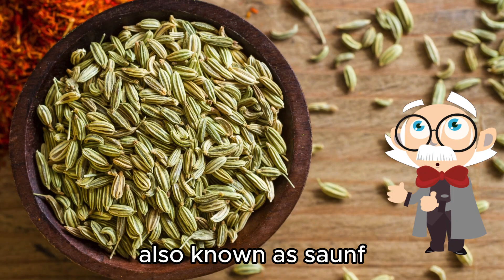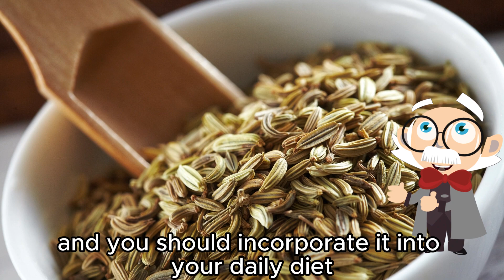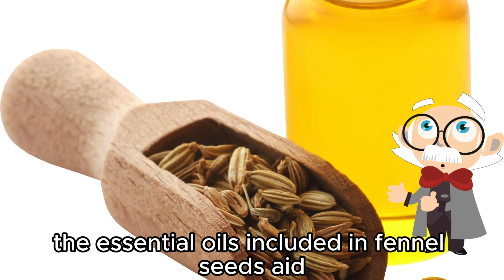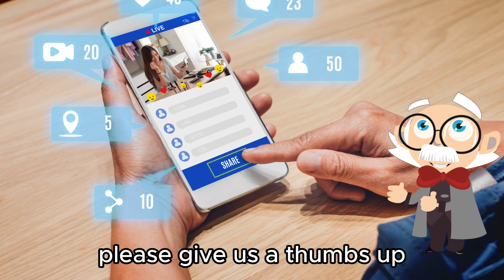How To Get Rid Of Acne Overnight | Vegan Weight Loss | Fennel Seeds Benefits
"Unlock the incredible healthbenefits of fennel tea in this comprehensive guide! From aiding digestion to promoting relaxation, fennel tea is a powerhouse of wellness. Learn about its antioxidant properties, digestive benefits, and how it can boost your overall health. Whether you're a tea enthusiast or simply curious about natural remedies, this video has everything you need to know about incorporating fennel tea into your daily routine. Watch now to uncover the wonders of fennel tea and take a step towards a healthier lifestyle! FennelTea NaturalRemedies healthyliving "